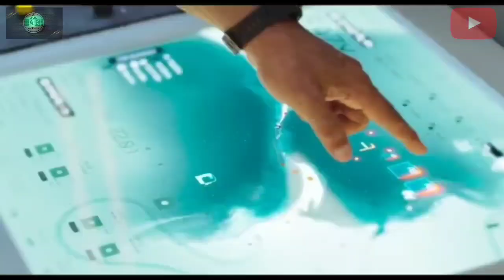राम सेतु | Ram Setu Movie Facts | Ram Setu Movie Trailer |Trending video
In today's video, we will explore a number of psychological facts that you never knew but those psychological facts can make your daily life easier! Whether you want to learn about psychology facts or secrets of the mind, this video has it all.

Hi

I am AK FACTS Hindi CHANNEL welcome to our YouTube

channel AK FACTS

Dosto aj ke video me apko interesting Facts ke bare me btaya hu bhot hi interesting Facts hai
human ram setu FACTS Of Kiske adarit pr bna h  us ke bare me btaya hu ye information bhot acha lgeega
umed krta hu apko ye information video Pasand Ayega

l Am AK FACTS Hindi CHANNEL welcome to

ram setu

ram setu song

ram setu movie trailer

ram setu trailer review

ram setu trailer telugu

ram setu trailer official

ram setu trailer tamil

ram setu trailer release date
Facts

Value Facts

Increase value Amazing Facts

Interesting Facts

psychology facts about studying psychology facts about dreams

psychology facts about girls psychology facts about love

psychology education

psychology ki kuch bate psychology facts in hindi status

Creativity facts

 facts

Facts

Mind Power

Subconscious mind Subconscious mind power

bhediya trailer review || Varun Dhawa

Rocky Menyerang Shetty Dan Hancu

First Glimpse of The World of ram se

Dharmendra Vs Amitabh Bachchan Film

(107 Mistakes) in Baahubali 2 - Plent

Avatar official trailer 2022 || Avatar

Ak Fact Angry

Ak Fact Psychology All Facts Psychology Facts

Psychology facts of Ak Facts

AK Fact: This channel is all about facts and
motivation. Note: This video is only for the purpose of sharing the information or knowledge not to hurt with the feelings of anyone.

1) This video has no negative impact on the original works (It would actually be positive for them) 2)This video is also for teaching purposes.

3) It is not transformative in nature.

4)I only used bits and pieces of videos to get the point across where necessary.

5) Some images are also used just for giving the clearance about the topic to the viewers.